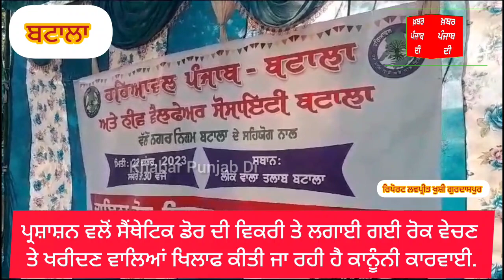ਪ੍ਰਸ਼ਾਸ਼ਨ ਵਲੋਂ ਸੈਂਥੇਟਿਕ ਡੋਰ ਦੀ ਵਿਕਰੀ ਤੇ ਲਗਾਈ ਰੋਕ ਵੇਚਣ ਤੇ ਖਰੀਦਣ ਵਾਲਿਆਂ ਖਿਲਾਫ ਹੋਵੇਗੀ ਕਾਨੂੰਨੀ ਕਾਰਵਾਈ